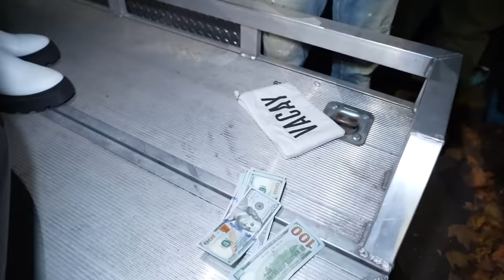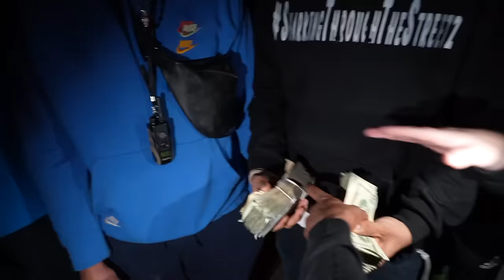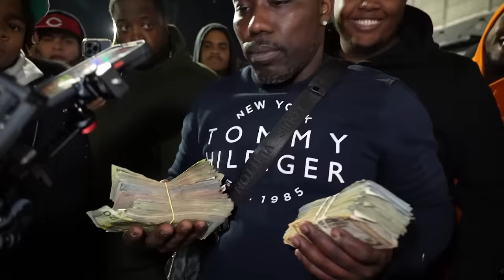STREET RACE NOHESI BUILT M340 VS FULLY BUILT S2K WHEELIES AT THE LINE 😳 $38K A STREET BATMOBLIE ‼️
Fastest s2000 in the tri state vs fastest m340 in nyc supra vs 340 gone wrong

we went to the dmv pelicula vibes all night

PELICULA HOODIES IS SOLD OUT SHIRTS COMING SOON❗️